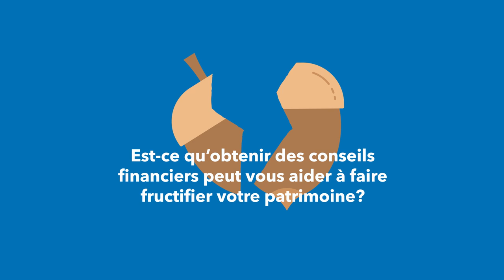Conseils financiers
Investir dans un marché qui fluctue peut vous faire vivre une foule d’émotions. Avec l’aide d’une conseillère ou d'un conseiller en sécurité financière, vous avez 51 % plus de chances d'épargner de manière constante pour atteindre vos objectifs mensuels. Découvrez comment nous pouvons vous aider à faire croître vos finances, ensemble.
*Source: More on the Value of Advice. C. Montmarquette, A. Prud’homme. CIRANO, 2020.